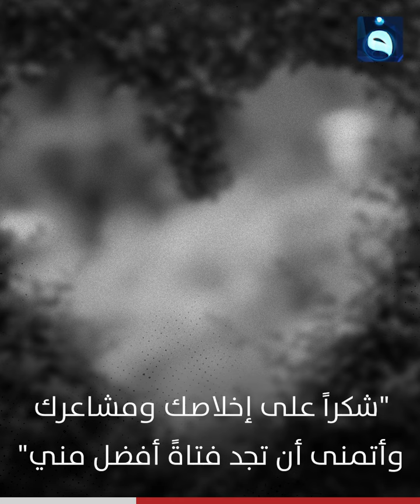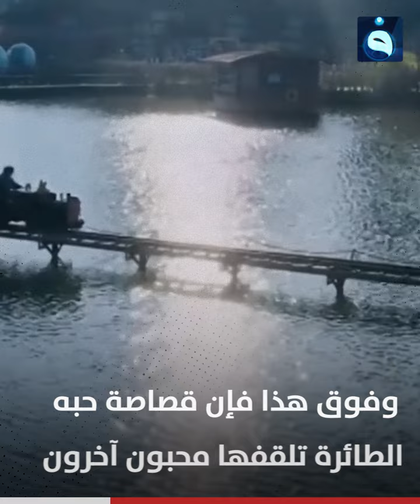شاب بنى لحبيبته جزيرة كاملة من الورود ... لكن الرد كان صادماً